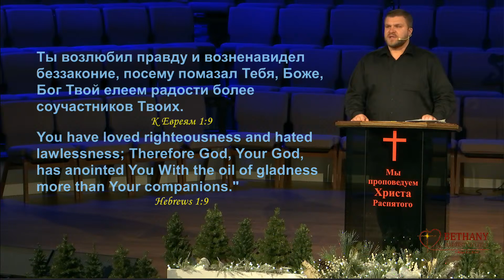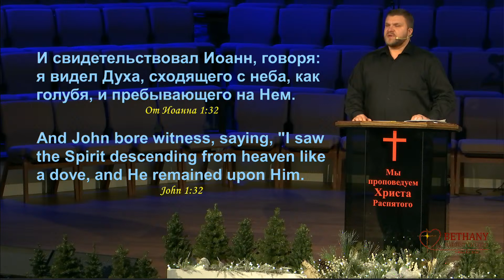Крещение Господне - проповедь Валентина Бабинчук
Неделя молитвы - четверг 6 января 2022 года